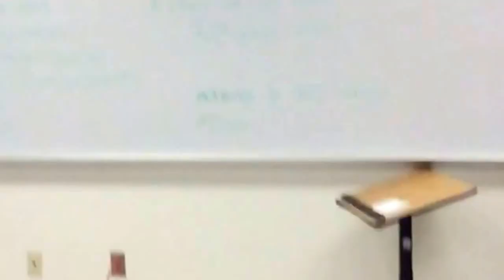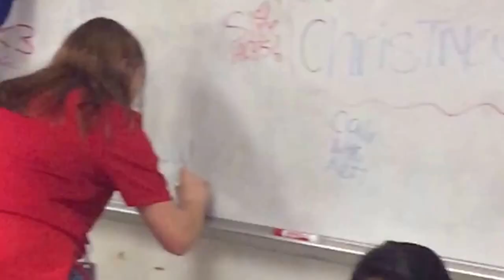Teddy's Revenge - Trailer